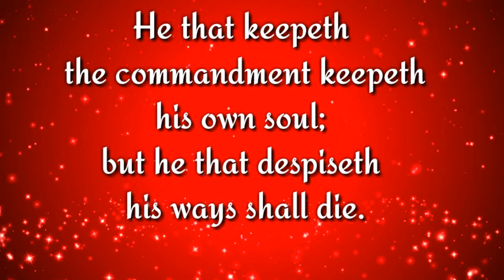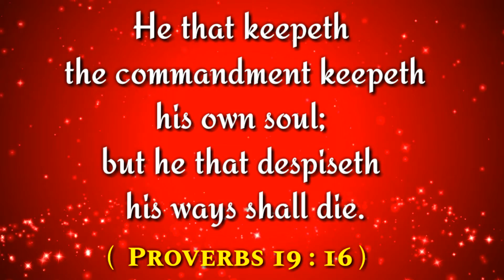இன்றைய வசனம் [28/09/2019] - Today Bible Verse in Tamil | Tamil Bible Vasanam